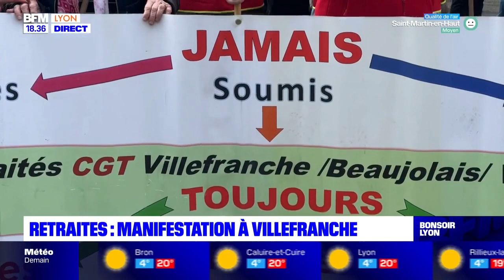Le JT de Bonsoir Lyon du mardi 21 mars